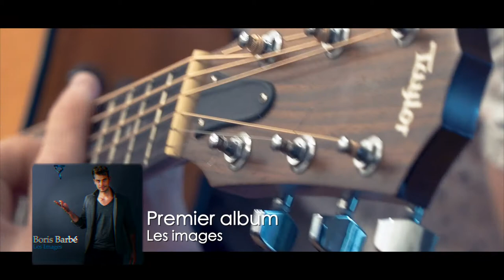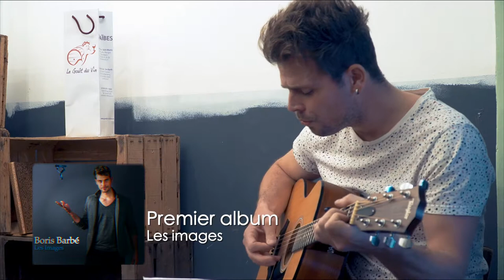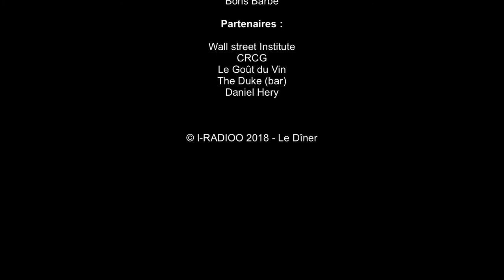LE DÎNER_S02 EP01_APERITIF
Nous sommes heureux de vous présenter l'émission 02 du "Dîner" avec des évolutions et petites surprises...